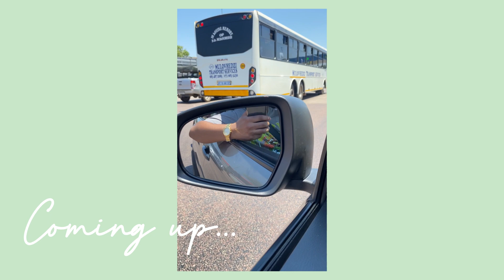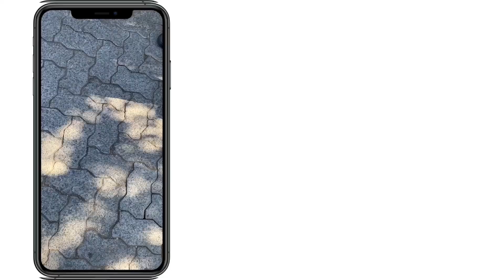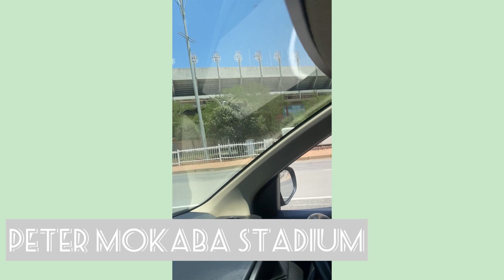TRAVEL DIARIES: EP002 | PART 2 | WEEKED IN POLOKWANE | JHB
Wassup you guys I hope you are still doing good ❤️I come baaaaaack with part 2 .